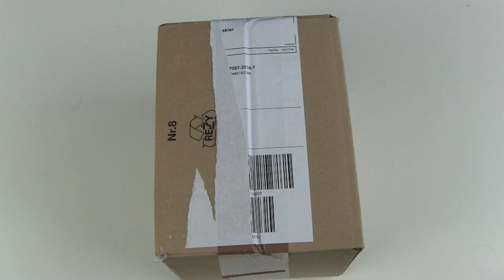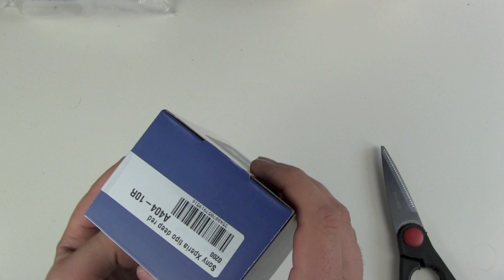Sony Xperia tipo Unboxing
Mal wieder ein neues Smartphone zum rumspielen aus dem Bekanntenkreis bekommen. Das Sony Xperia tipo. 100,- für ein Smartphone? Und dann von Sony? Was bekommt man dafür denn so alles? Zubehörmäßig schon mal nichts, wie ihr im Video sehen werdet. Keine Kopfhörer, nicht mal ein Putztuch. Und wie groß ist das tipo eigentlich, welches ja als Mini Smartphone verschrien ist? Welche SIM Karte kommt rein, was ist mit einer Speicherkarte und wo sind die Knöpfe? Mehr im Video: